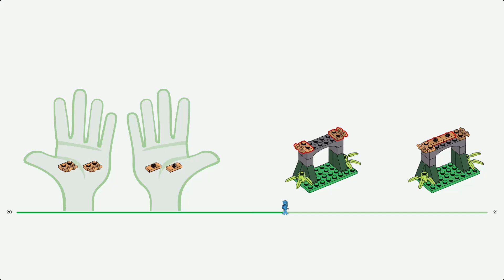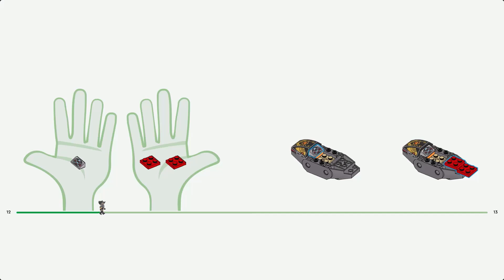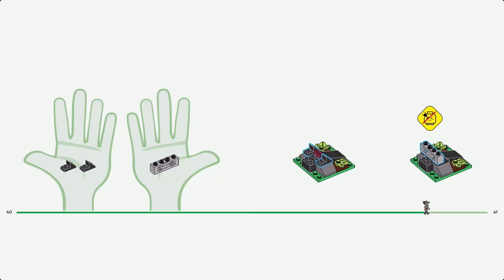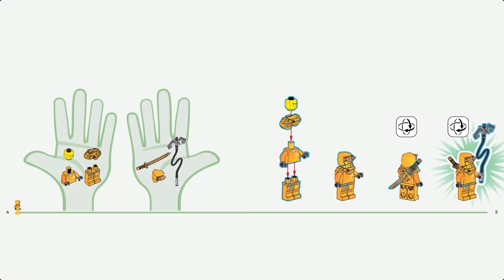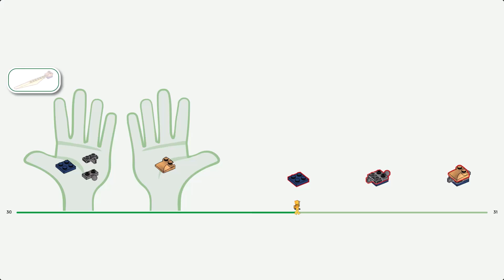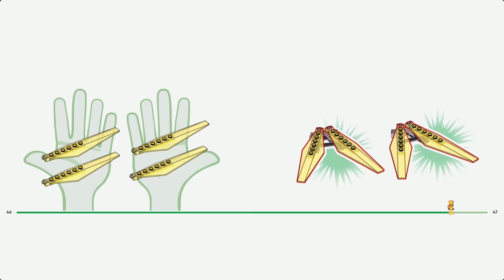LEGO Instruction - NINJAGO - 71798 - Nya and Arin's Baby Dragon Battle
Nya and Arin’s Baby Dragon Battle (71798) playset is the ideal way for kids aged 4+ to learn how to build as they recreate amazing scenes from the NINJAGO® Dragons Rising TV series. The action-packed building set features 2 dragons, a jet plane and a hideout cave with energy crystals, plus 3 minifigures to inspire countless hours of gripping role play.

Beginner LEGO® set teaches kids how to build
The LEGO NINJAGO playset has been specially designed to give kids aged 4+ a great build-and-play experience. Inside the box, each bag of bricks has a model and a character to build so kids can get the action underway quickly. There is also a Starter Brick that provides a partly constructed base to get kids building.

A fun digital experience for little LEGO builders
Let the LEGO Builder app guide you and your child on an easy and intuitive building adventure. Zoom in and rotate models in 3D, save sets and track your progress.

- Beginner LEGO® set – Kids aged 4+ can recreate scenes from the NINJAGO® Dragons Rising TV series as they learn to build with the Nya and Arin’s Baby Dragon Battle (71798) playset.

- 3 minifigures – Includes Nya with a sword and a chicken bone for Baby Riyu, Arin with a sword and grappling hook, and the Imperium Claw General with a sword.

- 2 dragons – The energy dragon has a posable head, wings and tail and a saddle for a minifigure, while Baby Riyu comes with a hideout cave with energy crystals.

- A gift for kids aged 4+ – This playset offers passionate ninja fans countless ways to enjoy adventures with their ninja heroes.

- On the go – The energy dragon measures over 5 in. (13 cm) high, 10 in. (25 cm) long and 9 in. (23 cm) wide to let kids enjoy fun with the playset wherever they go.

- A new way to build – The LEGO® Builder app guides kids on an intuitive building adventure. They can save sets, track their progress and zoom in and rotate models in 3D while they build.

- Introduction to building with LEGO® bricks – 4+ playsets help youngsters learn how to build, while allowing the rest of the family to share the fun.

- High quality – For more than 6 decades, LEGO® bricks have been made to ensure they connect consistently every time.

- Always in safe hands – LEGO® building bricks meet stringent global safety standards.